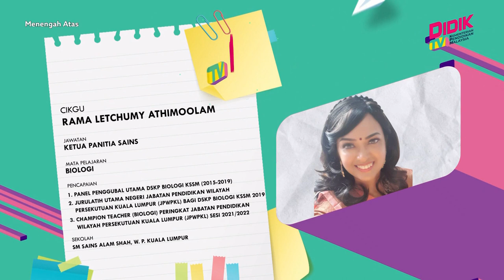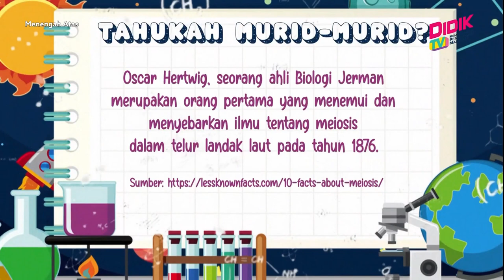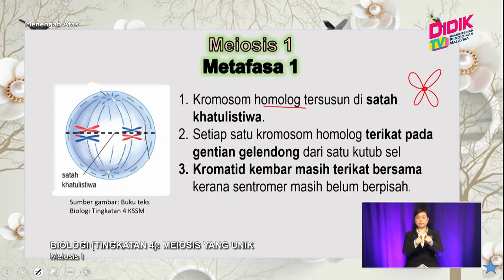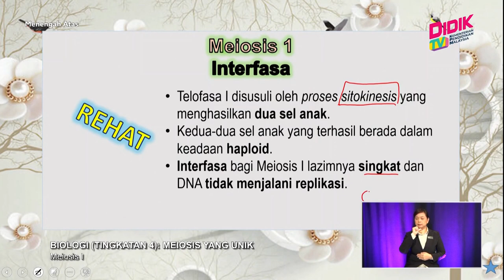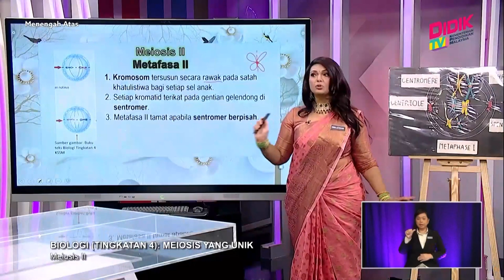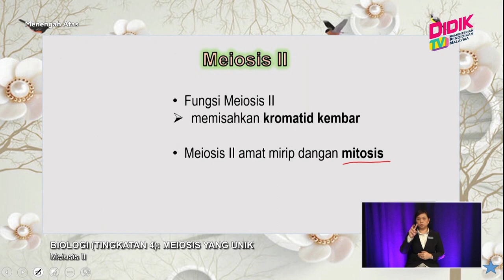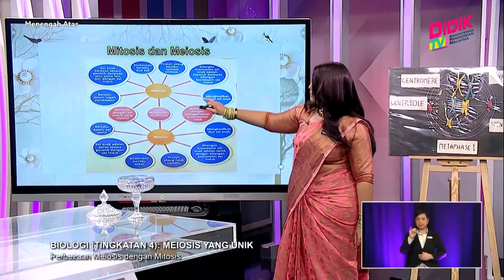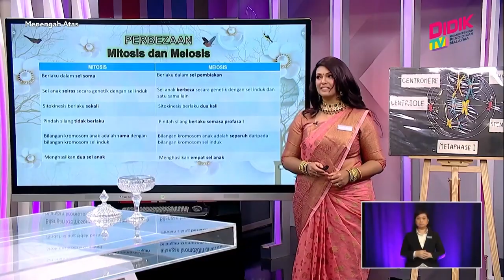Menengah Atas (2022) | Biologi (Tingkatan 4): Meiosis yang Unik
Tajuk : Biologi (Tingkatan 4): Meiosis yang Unik
Guru : Rama Letchumy Athimoolam
Episod ini menerangkan maksud meiosis dan kepentingan dalam pembiakan seks.Peringkat peringkat dalam meiosis dilukis dan penekanan diberi kepada perbezaan antara mitosis dan meiosis.